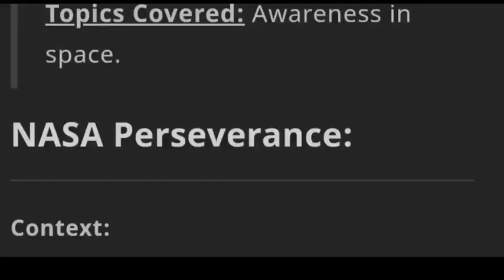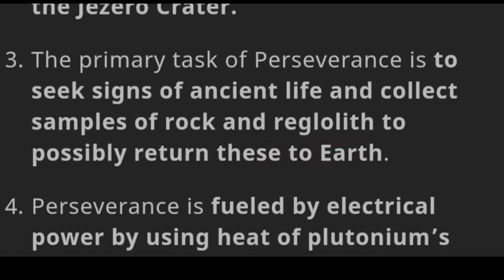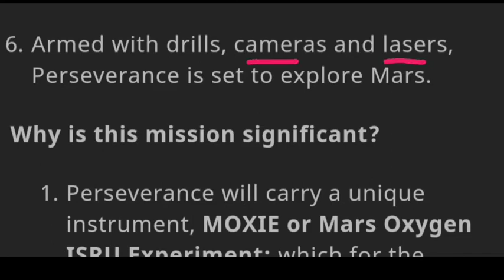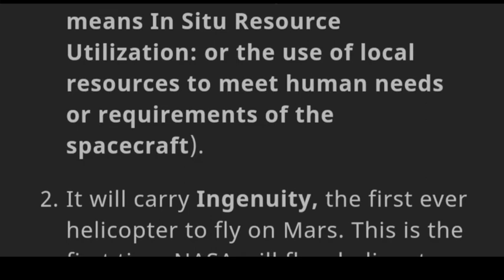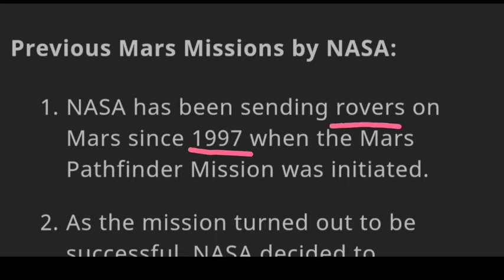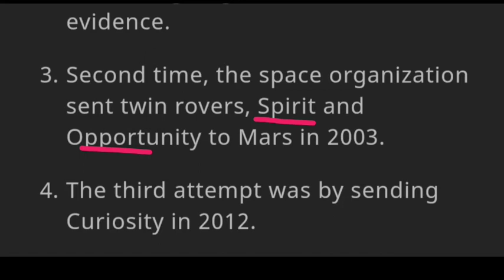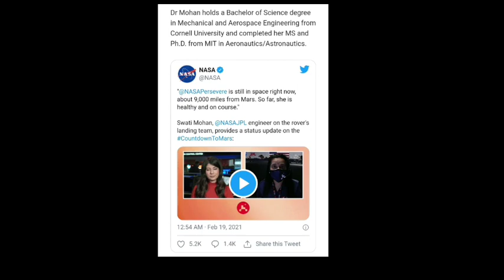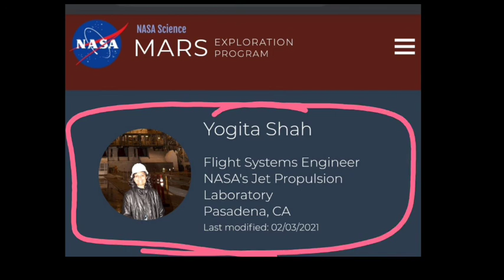NASA Mars Mission 2020 Jezero Crater Perseverance rover MOXIE Mars Oxygen ISRU Experiment Ingenuity